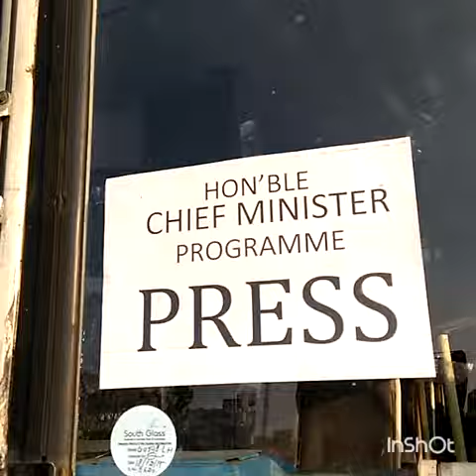January 17, 2016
CM meeting